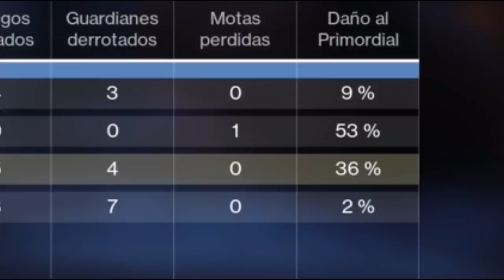¿Quién quiere VER GAMBITO?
Hola, Dudes!